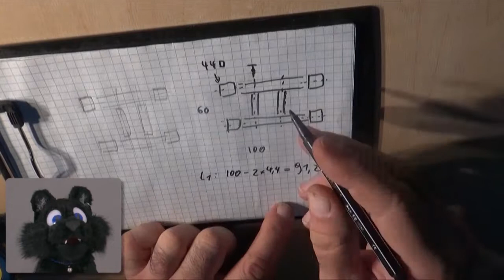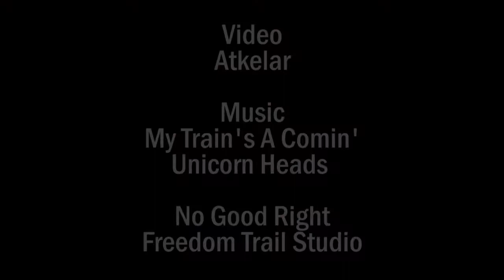Workshop Project #3 - Spray Booth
It has been some time! Sorry for the long hiatus, but I had to do some renovation work on the building where my puppet stage and workshop are located, so no chance to finalize videos. I pushed this one through in between cleaning and sorting stuff into shelves.

Eearlier this year I finally decided that I needed a spray booth. Both for what little airbrushing I do and for some of the restoration projects.

I did some improvisation to keep the cost down. All in all, it took about two days to cobble this thing together, and another afternoon for the little extra bit in the end.

If you like my little videos, please consider dropping a few bucks into my coffee bin - I am not doing this for a living, but it would be nice to offset the cost of the materials a bit.

Unicorn Heads